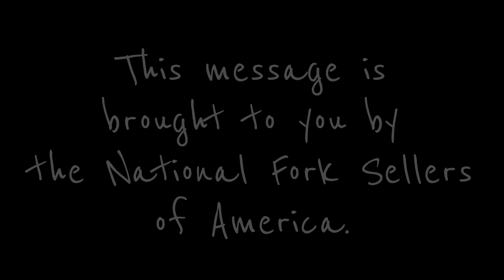Forks, Reimagined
We didn’t look at the fork and think "What now?", we looked at the fork and thought, “What’s next?”.